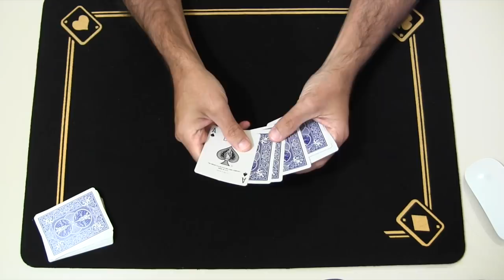Truco de magia revelado - Concentración de ases.